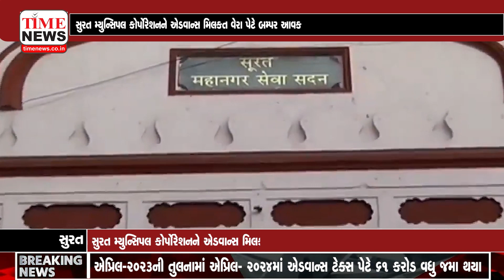સુરતમાં ગુજરાતીઓની સાથે બહારના દેશના પણ ઘણા લોકો વસવાટ કરે છે.સાથે સાથે પ્રોપર્ટીની સંખ્યામાં વધારો